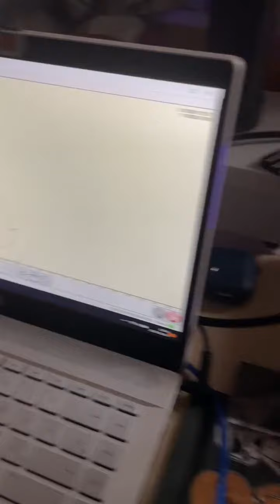From wood to metal, laser engraving can mark a variety of materials.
Credit: Tóth Judit